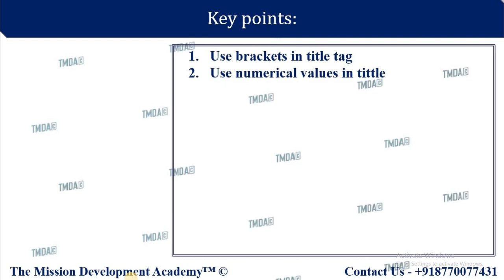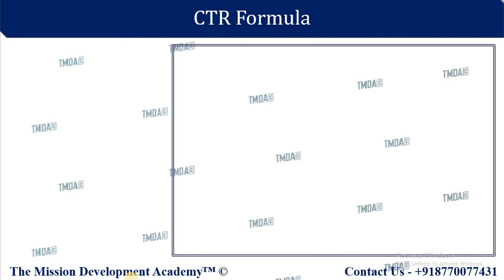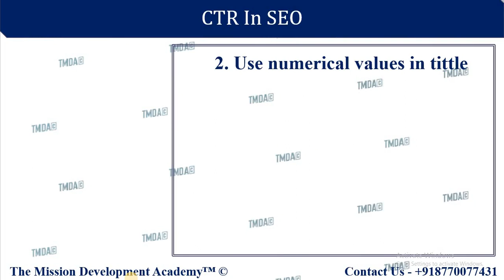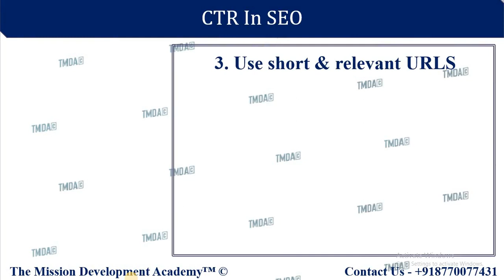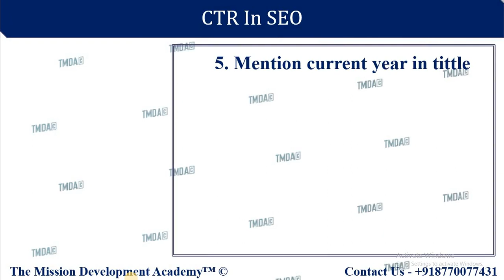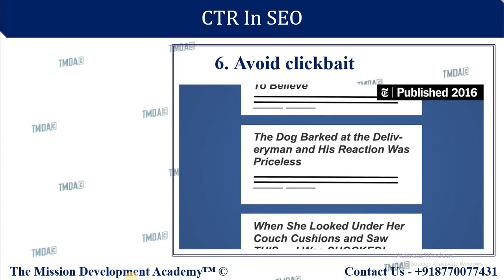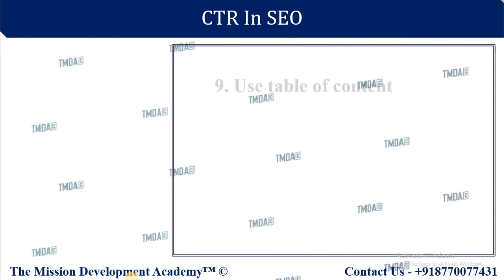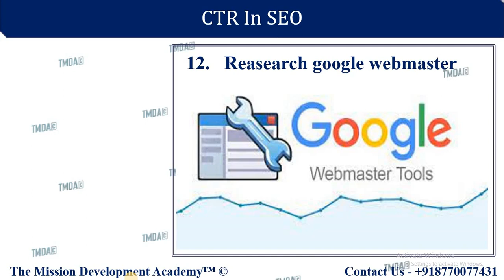CLICK THROUGH RATE [CTR] IN SEO || DIGITAL MARKETING || TMDA